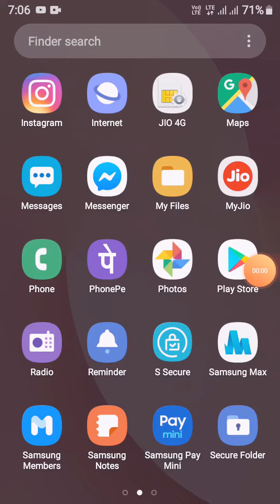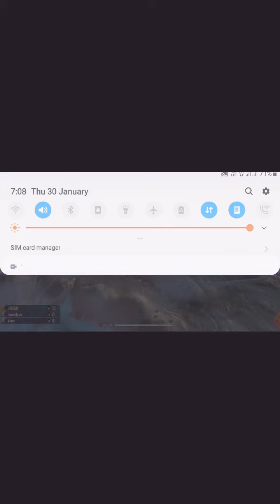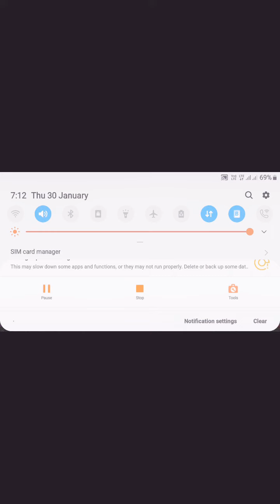30 January 2020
ramij Khan hero don king